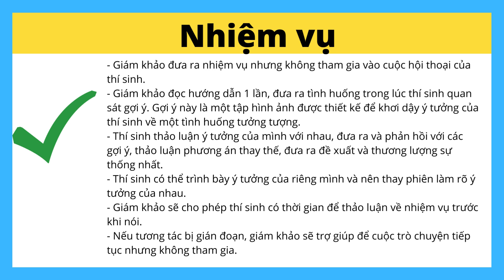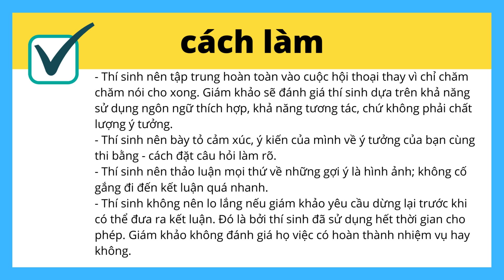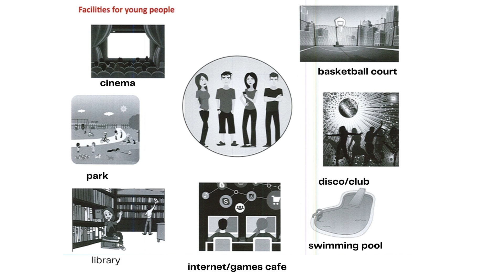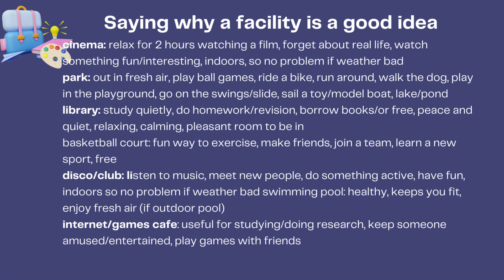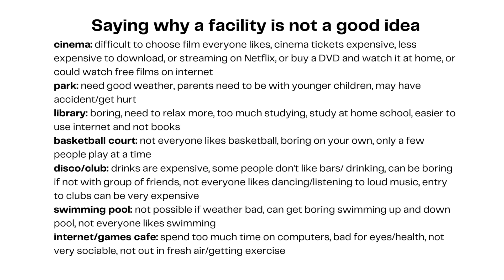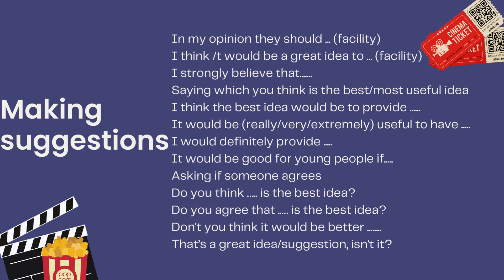Hướng dẫn SPEAKING - Tiếng Anh bậc 3 (PET)- Speaking part 3 (video 3/5)